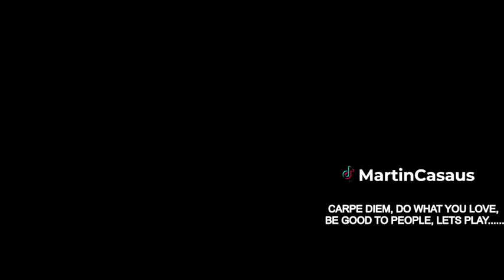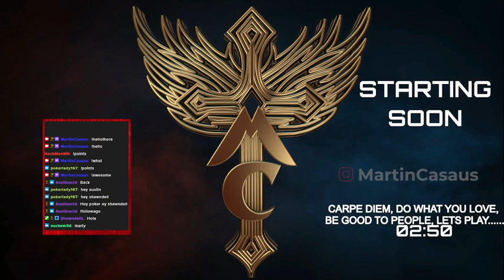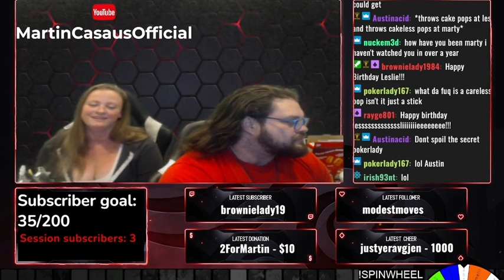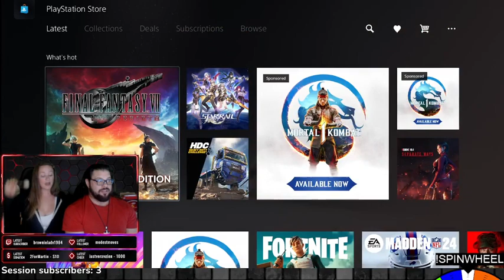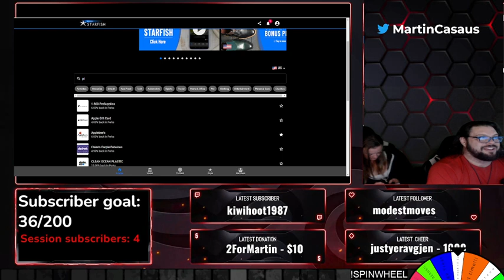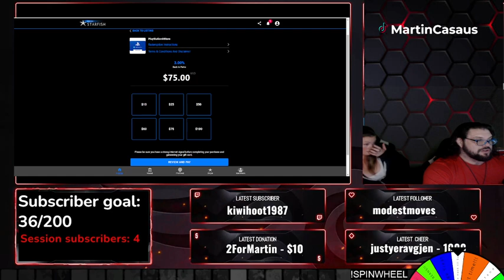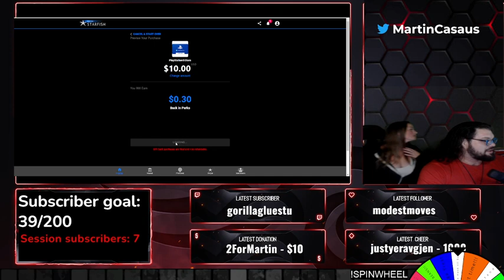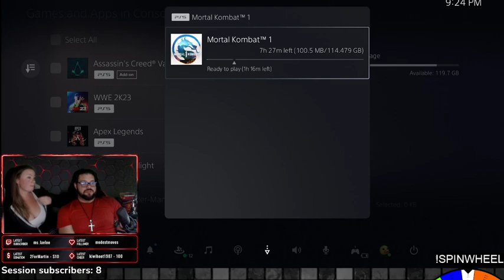HAPPY BIRTHDAY LESLIE DEAN!!!! !youtube !insta !tiktok !website